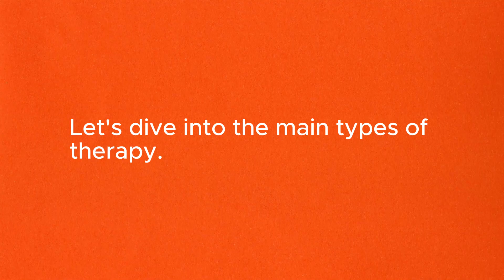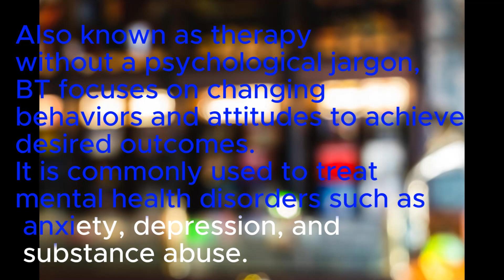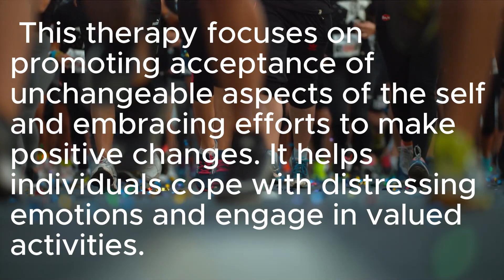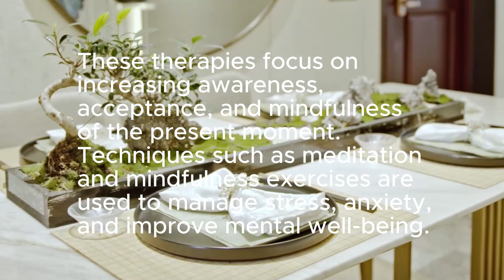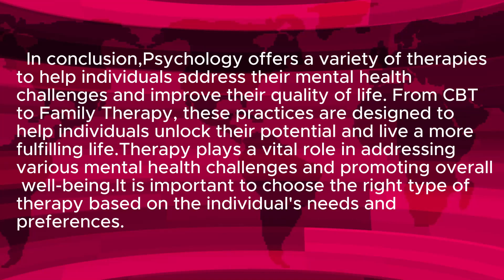PSYCHOLOGY 1A - CHAP 15: THERAPIES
In this video, we will learn the different types of Therapy there is. and how they work.